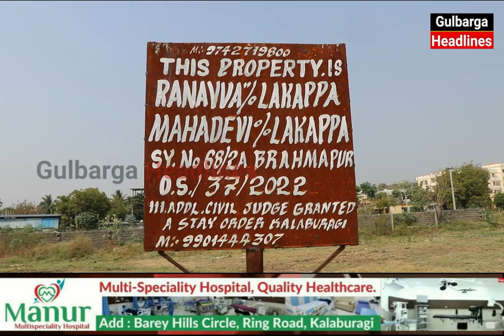Gulbarga Bharampur Sy. No 68/2a Land Owner Statement Against Tehsildar, ADLR And Other Officials